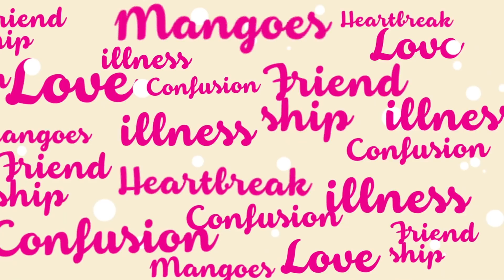1 ปีที่เขาเลี้ยงหนูกับเกือบ 3 ปีที่หนูต้องหาเงินเลี้ยงเขา - HIGHLIGHT [EFM พุธทอล์คพุธโทร] 5 พ.ค.64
1 ปีที่เขาเลี้ยงหนู กับเกือบ 3 ปีที่หนูต้องหาเงินเลี้ยงเขา...

อยากโทรเข้ามาในรายการ โทรมาฝากเรื่องได้เลยตามช่องทางดังนี้ …
1. โทร. 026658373 (ทุกวันพุธ เวลา 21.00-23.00 น.)
2. Inbox มาที่ Facebook Fanpage EFM STATION
ทีมงานรออ่านทุกเรื่องอยู่นะจ๊ะ